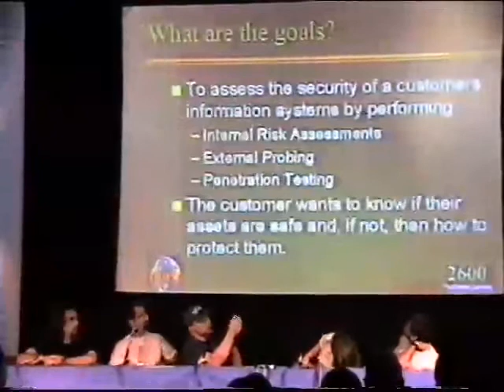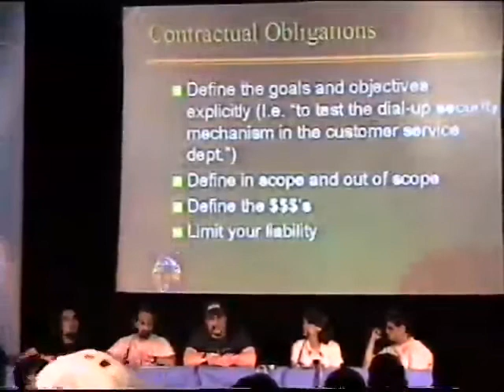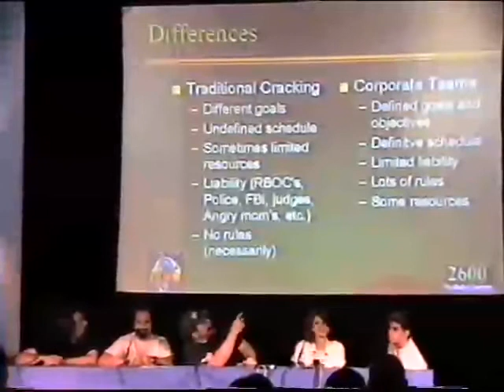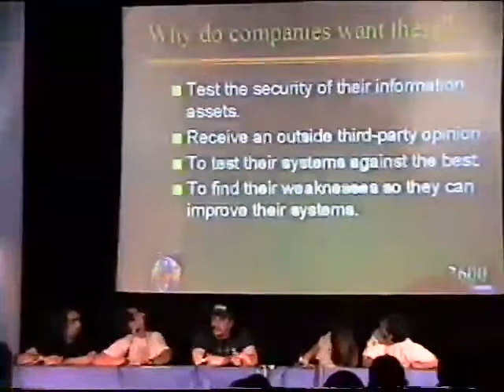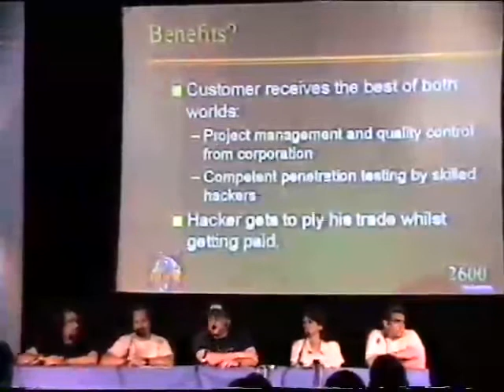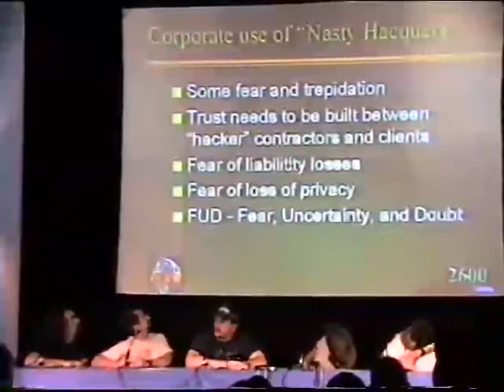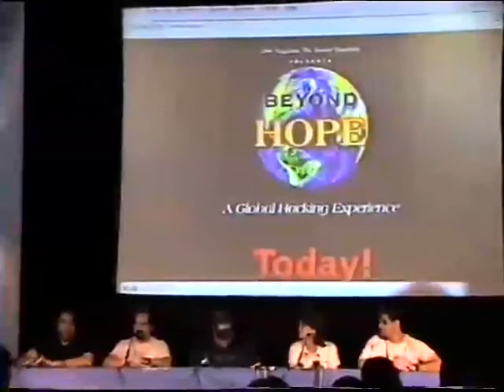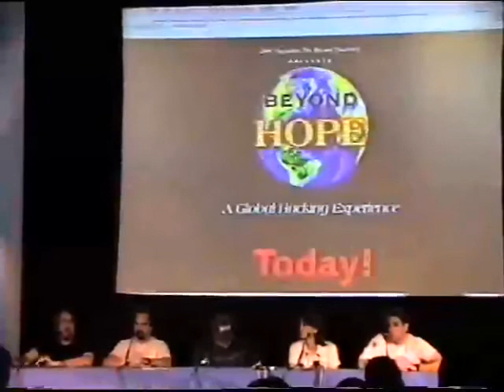Beyond HOPE (1997): Tiger Teaming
Saturday, August 9, 1997, 1:00 pm: What are the implications when hacking becomes legal? Over the years, major companies have learned to rely on the expertise of the same people they once tried to prosecute. Hear some interesting stories about what has happened in this weird marriage of two cultures. And decide for yourself what kind of effect this will have on the future of hacking. Hosted by Dave Buchwald, Steve Lutz, Chris Nichols, Laura Brown, Ira Winkler.